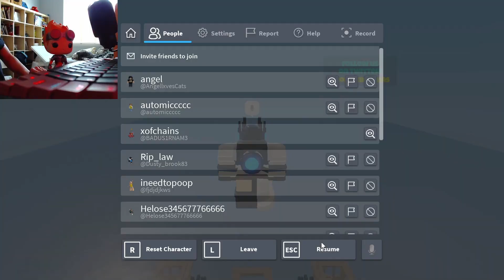ROBLOX BEDWARS FUNNIEST DUO 😂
Today me and @AngellxvesCats played Bedwars we filmed one like this a year ago and alot has changed. I still suck at bedwars and Angel fricken retired from bedwars. Their was so much funny moments so I hope you enjoy. Also we got the balloon so yea.

I like making Roblox Videos and Eating Water Everday!